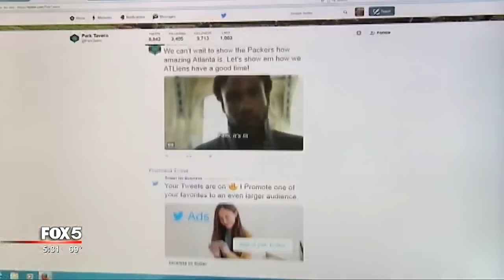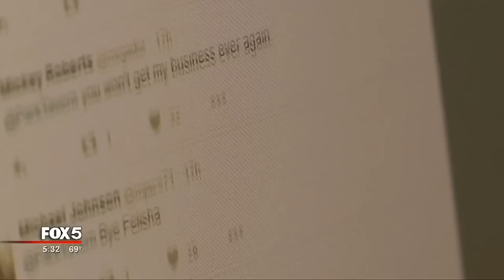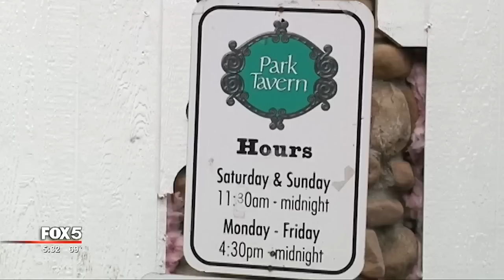Park Tavern apologizes for hosting Packers party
An Atlanta staple issued an apology Wednesday for "offending" Falcons fans ahead of the NFC Championship.

Park Tavern announced on Twitter Tuesday evening that it would be hosting a Green Bay Packers pep rally on Saturday, complete with appearances by the team's President and CEO, Mark Murphy.

Falcons fans were quick to respond to the news on social media.

"Shame on you! And a Falcons viewing party on Sunday? Hope fans go somewhere that actually supports the hometown team," wrote one Twitter user.

Others tweeted memes of Bobby Petrino, the former Falcons head coach who infamously left the team to coach at Arkansas.

"Park Tavern has been a longtime favorite of mine and I'm really surprised that they would not be supporting our city," said Brooke Wilson, who plans to host her own game viewing party this weekend.

Park Tavern issued a statement to FOX 5 News about all the uproar, stating "We want to take a moment to address the ongoing commentary regarding the Packers Pep Rally on Saturday."

"First and foremost, we are and have always been Falcons fans and are rooting for them to make it to the Super Bowl," the statement read. "While it was not our intent to offend any Falcons fans, we realize that we did with our choice to host this event and apologize. We take pride in being one of Atlanta’s largest event venues, hosting more than 500 diverse events each year and welcoming both locals and visitors alike to rent our facility. As one of the greatest cities filled with people from across the country, we strive to be reflective of what makes Atlanta unique and look forward to continuing to be a part of our incredible community."

Some have called for a boycott of the restaurant, while others have taken to the review site, Yelp, to complain.

"I mean, every team does it. Whether you're from New York, whether you're from New England, no matter what you do, teams do it all the time," said Akini Victor.  "If there's that many Packers fans, then absolutely. I don't blame them. Right?"

NEXT ARTICLE: Falcons player's wife attended playoff game while in labor